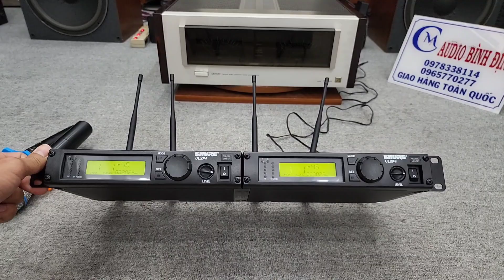Shure ULXP 4 Beta 87A 2 Tay tuyển chọn Mỹ về _ Míc Dây giá Bình dân AKG 660S giá 6xx